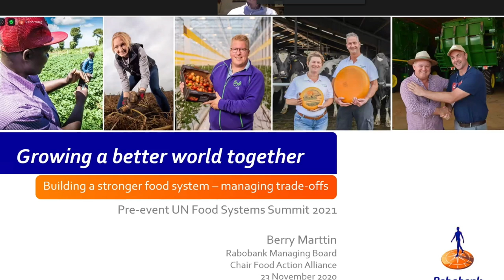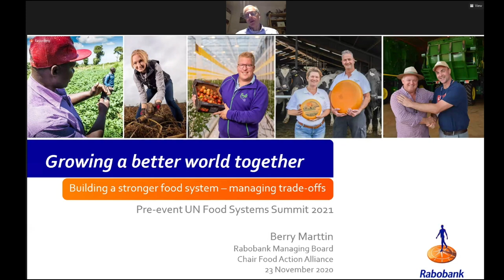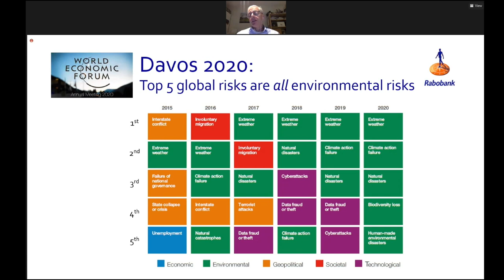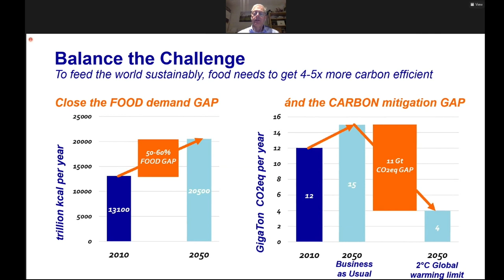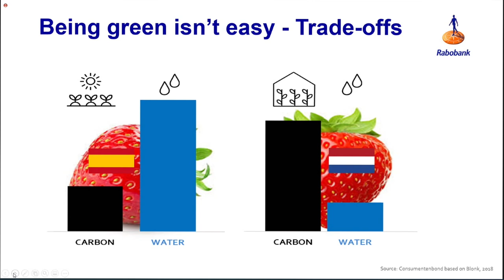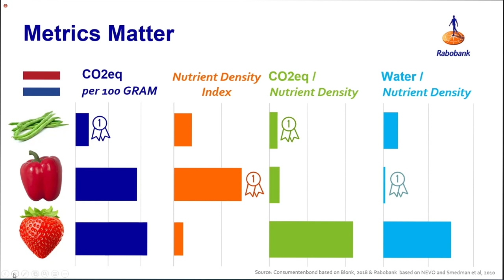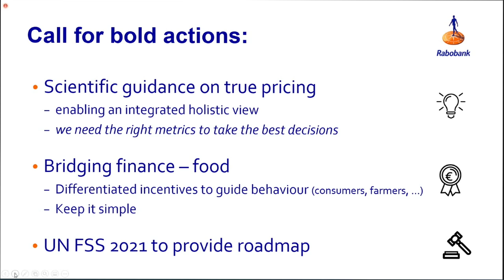Building Stronger Food Systems | Bold Actions For Food as a Force for Good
Moderated by UN Food Systems Summit, all five Action Track chairs will discuss their priorities, synergies, and trade-offs to make change towards the 2021 Summit.

Speakers: Gunhild Anker Stordalen, Berry J. Marttin, Martin Frick, Joachim von von Braun, Lawrence Haddad, Joao Campari, Christine Campeau, Sandrine Dixson-Declève